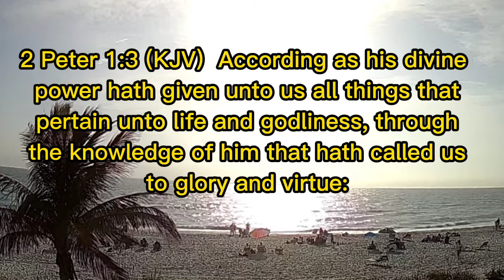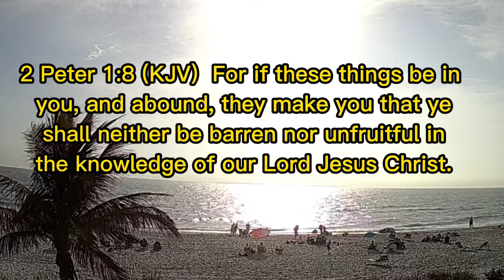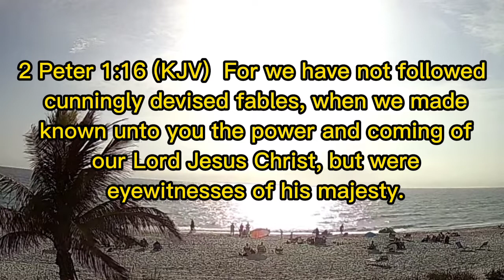Bible said to the People